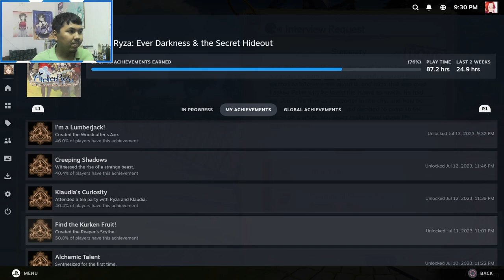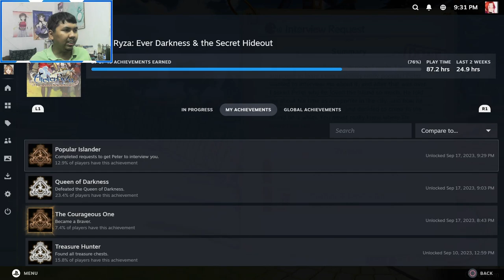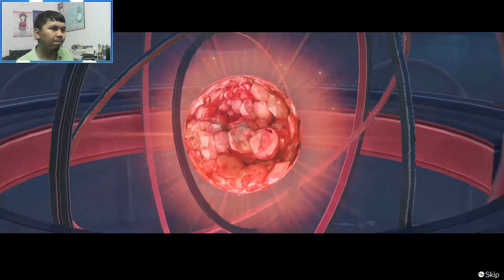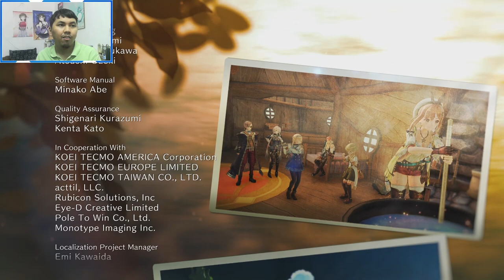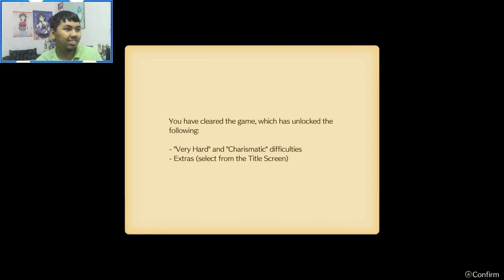THICC THIGHS SAVE LIVES | AJ PLAYS: Atelier Ryza: Ever Darkness & the Secret Hideout - Part 9/Finale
AJ concludes his playthrough of "Atelier Ryza: Ever Darkness & the Secret Hideout" by entering the Underworld, defeating the Queen of Darkness, and create the Crimson Stone to save Kurken Island.